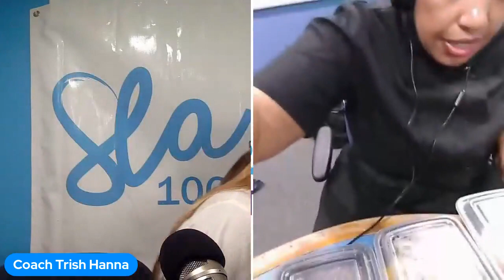Your Lane Episode 10 You Are What You Eat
What nutrients are more important at your age
Tips on how to improve your diet
Types of food to eat to avoid or reduce ailments
How to cook nutritional meals for your family on a budget